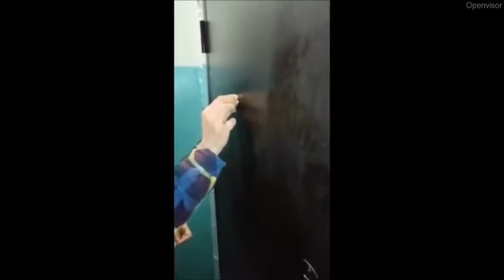Жена закрыла мужа дома чтобы он не пил. )))